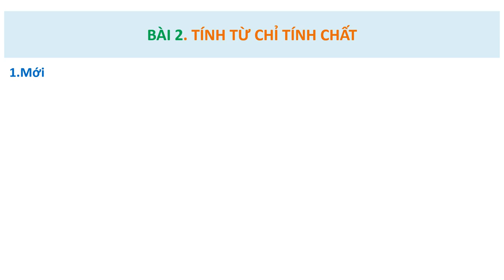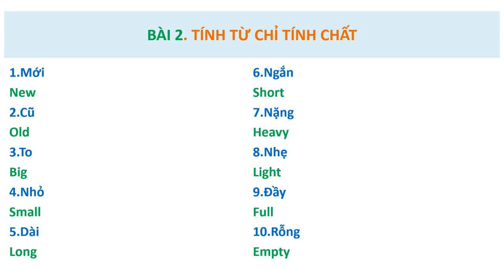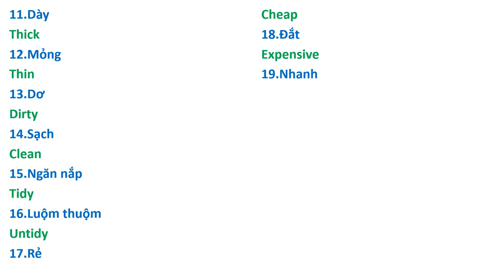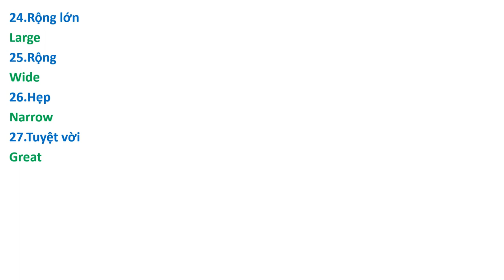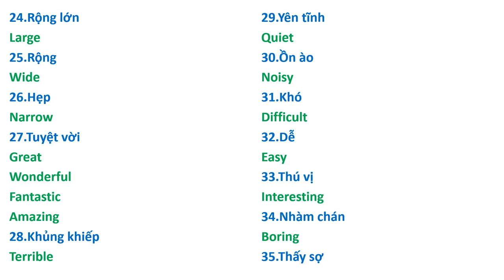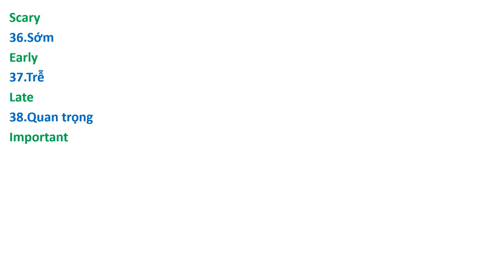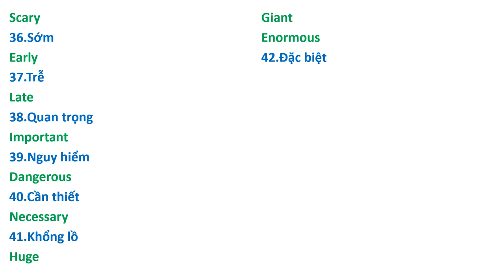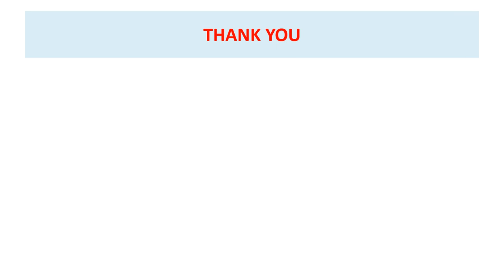TÍNH TỪ dùng mô tả TÍNH CHẤT.